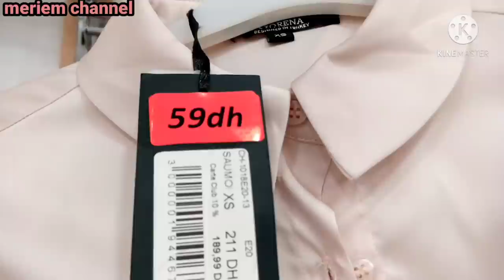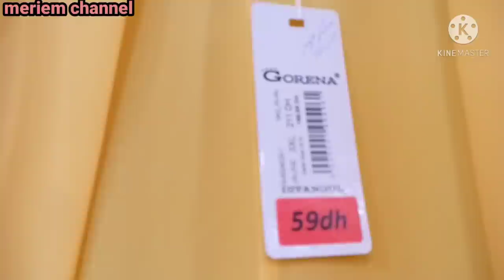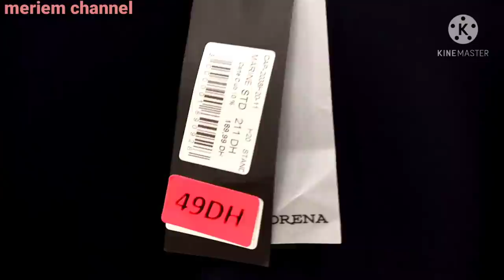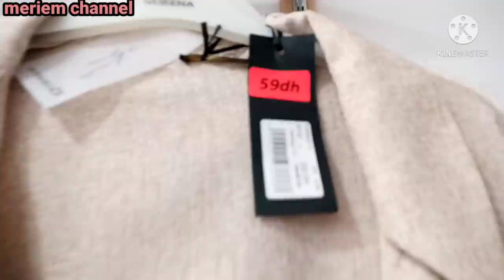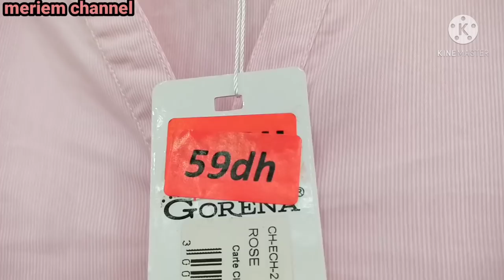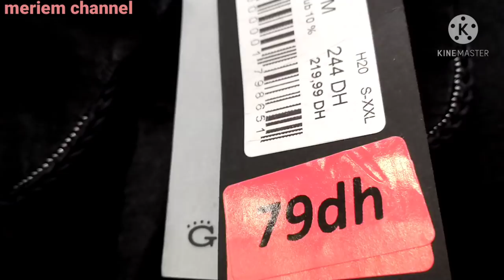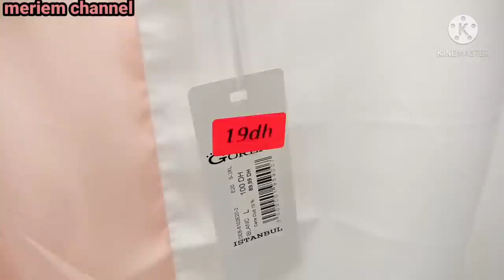عاجل 🚨 لأول مرة ملابس النساء عند gorena💥19💥 درهم 🇹🇷 اش كتسناو سارعوااااا 🏃🏼‍♀️🏃🏼‍♀️🏃🏼‍♀️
💥GORENA 💥في ملابس  جميع الاعمار ابتداءا من 19درهم

السي وايكيكي المغرب السي وايكيكي هدا الشهر lc waikiki maroc
سميرة_يونس_مربوحة
bim le 19 février
عروض مرجان لشهر
مرجان المحمدية
مرجان الرباط
مرجان طنجة
مرجان الدار البيضاء
مرجان فاس
مرجان تطوان
مرجان القنيطرة
مرجان أكادير
marjane_électromenagers
مباشرة من مرجان
الأثاث
الديكور
الثلاجات
عجانة
مرجان 2021
Marjane 2021

بيم 19 فبراير 2021
عروض بيم2021
promotion bim 2021
bim décembre
catalogue bim
عروض
تخفيضات مرجان

تخفيضات مرجان
عروض مرجان
مرجان فبراير 2021
promo maroc

marjan_​ 2020#
تخفيضات مرجان على الأواني
تخفيضات مرجان في الأجهزة الكهربائية
آخر تخفيضات مرجان

بيم
منتجات بيم للتنظيف
ماكياج بيم